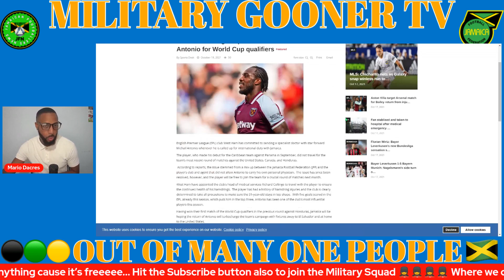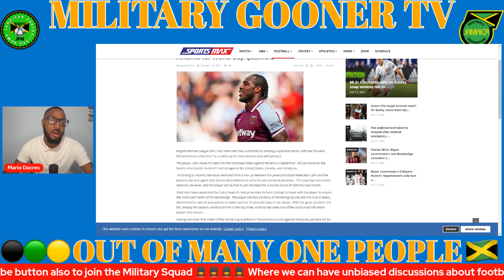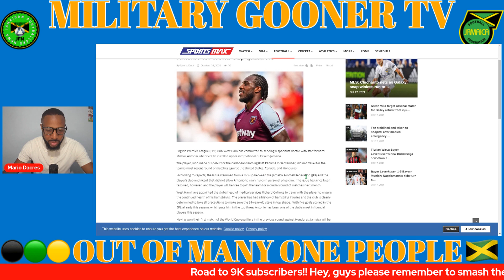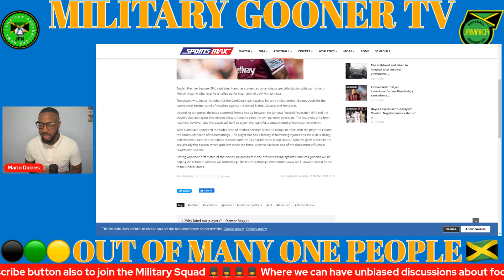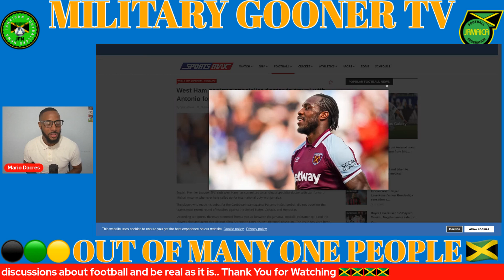Michail Antonio Was Assigned To West Ham Top Specialist Whenever He Travels To Play For Jamaica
ZSXv2Buj/